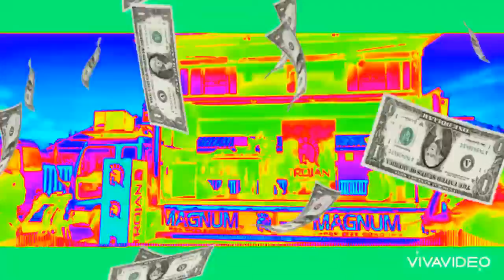"Posh Morris - Badmind Friend (Visualizer Video) - [Happy Mode Riddim] - June 2022"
Music Video By Posh Morris Badmind Badmind (C) 2022 By Pop Plug Productions/King Pon De Throne Recordz/New Era Music Empire.
Produced By Pop Plug & DJ Banks De Producer
Distributed By Vibes Inna Dis Promotions